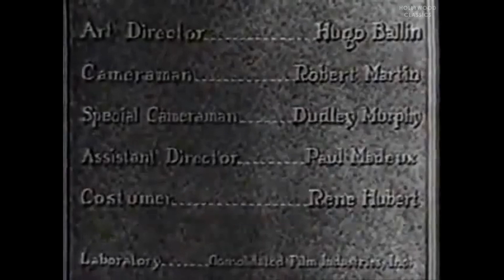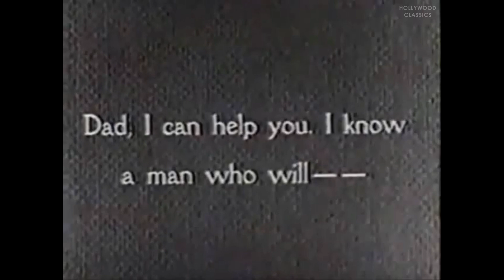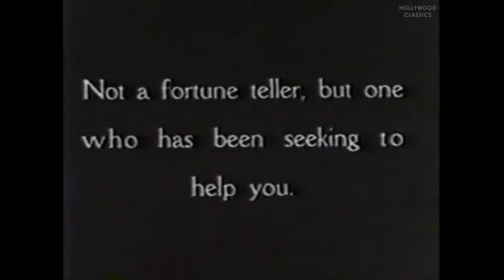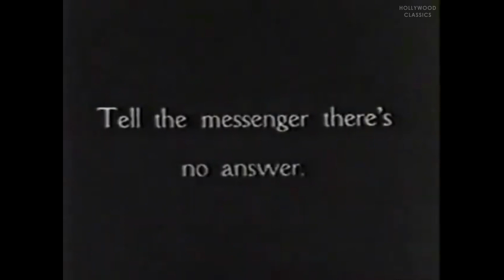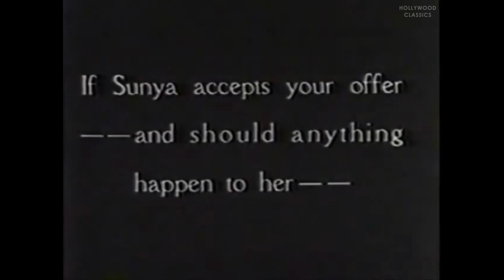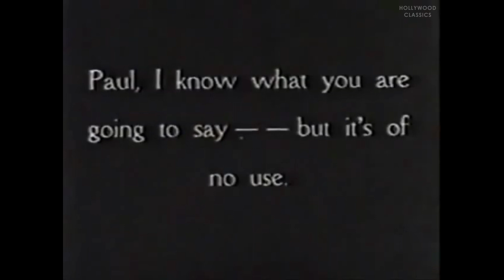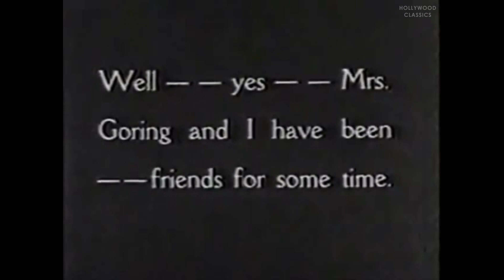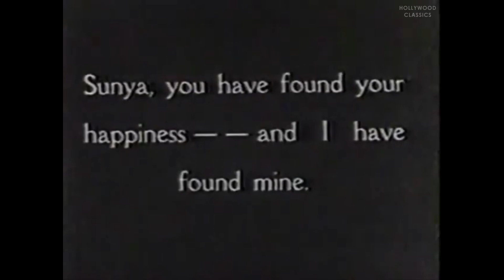The Love of Sunya (1927) | Silent Film | Gloria Swanson, John Boles, Pauline Garon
Watch the 1927 Hollywood classic movie, The Love of Sunya.

A young woman at life's crossroads is granted mystic visions of how her decisions will affect her future life.

Movie Name: The Love of Sunya
Stars: Gloria Swanson, John Boles, Pauline Garon
Director: Albert Parker